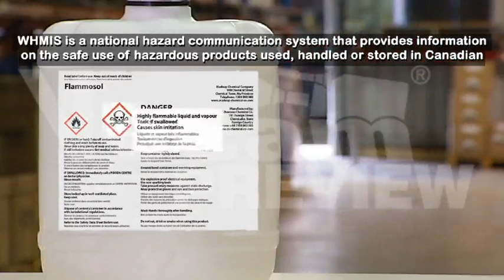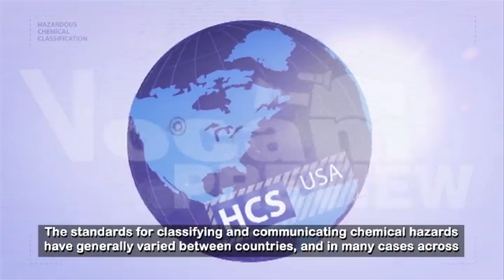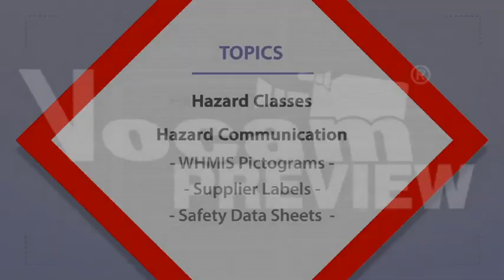WHMIS 2015 Training - Canada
Chemicals in the workplace can present a wide variety of hazards.
WHMIS is a national hazard communication system that provides information on the safe use of hazardous products used, handled or stored in Canadian workplaces. GHS will not replace WHMIS. WHMIS has been modified to incorporate elements of the GHS. There will be new, standardized classification rules, new label requirements, and a new format for the safety data sheet, or SDS, formally known as a material safety data sheet, or MSDS.

People who come into contact with hazardous chemicals at work need to know how to keep themselves, their co-workers, the general public and the environment, safe from harm.

Topics covered:

Introduction
Hazard Classes
Hazard Communication
WHMIS Pictograms
Supplier Labels
Safety Data Sheets
Summary
Quiz